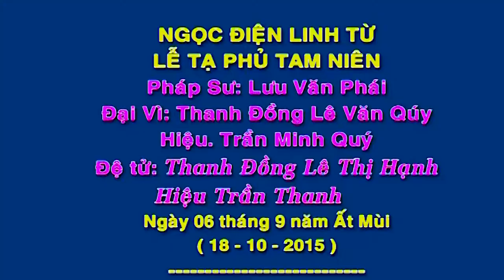LỄ HÂU THÁNH THANH ĐỒNG LÊ THỊ HẠNH D3 2015